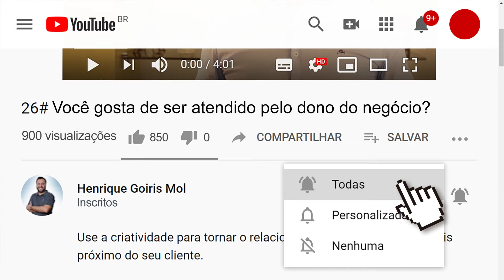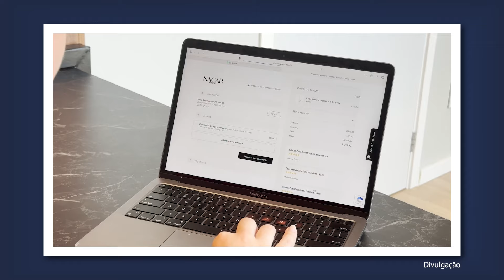Franquias de Serviços PARA FATURAR ALTO ATÉ SOZINHO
*👀 Quer encontrar as franquias do vídeo?*

*ENTRE EM CONTATO COM A FRANQUIA ENCONTRE SUA VIAGEM*

⚠️Saiba TUDO Sobre Franquias! CURSO BARATO

🏆 TRANSFORME SEU NEGÓCIO EM FRANQUIA!

As franquias de serviços são uma parte significativa do mercado de franchising, oferecendo uma variedade de oportunidades em setores como educação, limpeza, saúde, tecnologia e consultoria. Neste vídeo, eu apresento franquias lucrativas de serviços que você pode investir para ganhar dinheiro. Acompanhe até o final!

🤔 QUEM É HENRIQUE MOL?
HENRIQUE MOL é Presidente do grupo Encontre Sua Franquia, que fortalece o franchising brasileiro através da Educação, Participação em Negócios e Consultoria. Mol também é um dos TOP 3 MAIORES YOUTUBERS do Brasil no segmento de franquias, com mais de 100 mil inscritos neste canal.